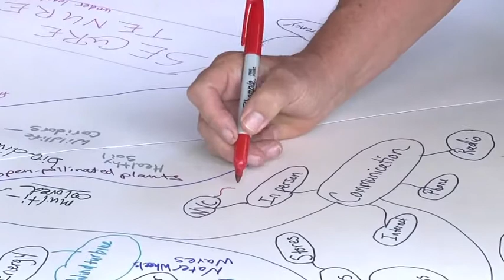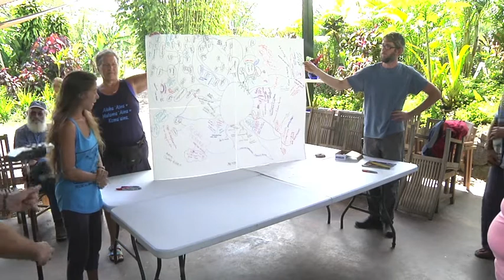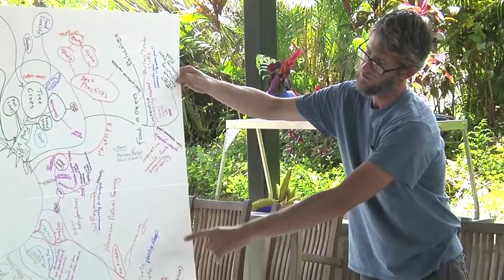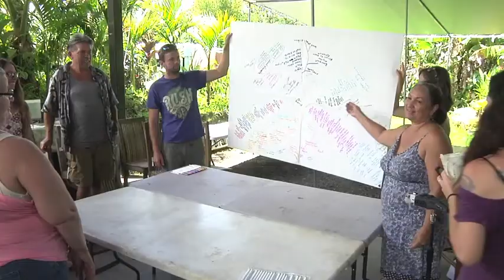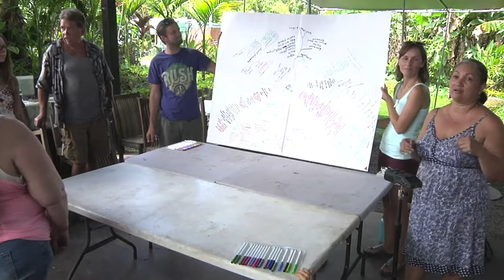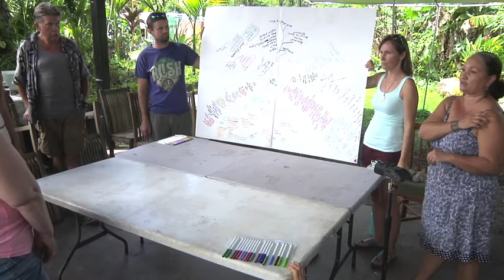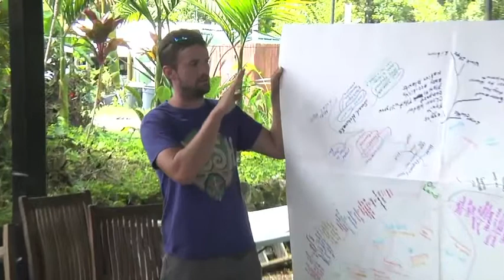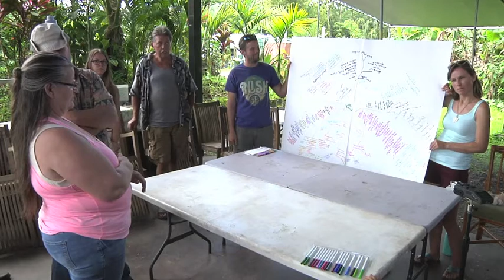Collaborative Design Process ~O.U.R. Konohiki pt.2~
Our Konohiki concept is a vision for Sustainable Ag-Cooperatives created by Lower Puna Rising to address Local Food Security and Community Resiliency.